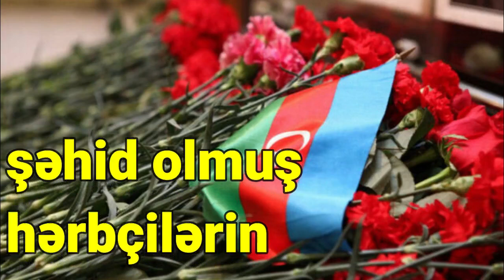Antiterror tədbirlərində şəhid olmuş hərbçilərin qohumlarının kredit borcu silinə bilər